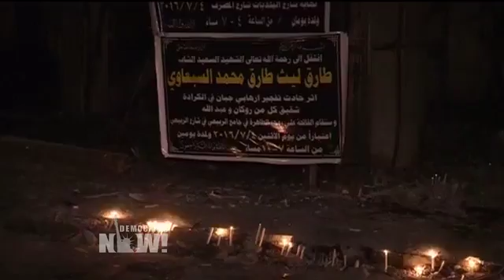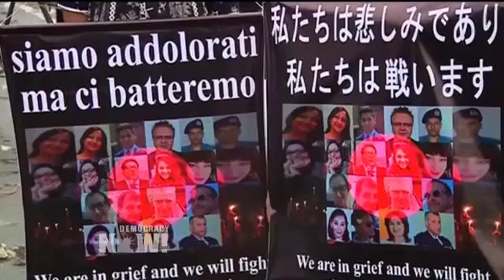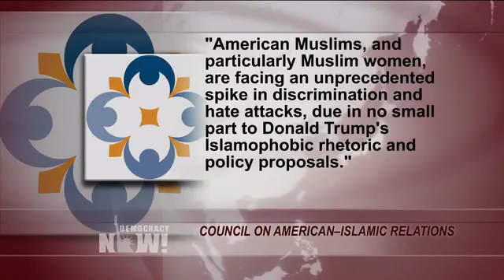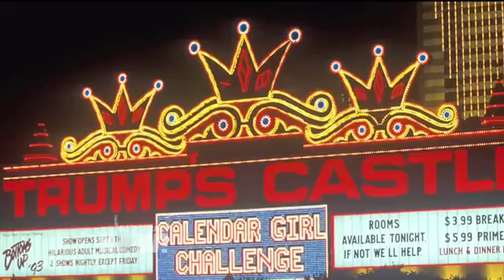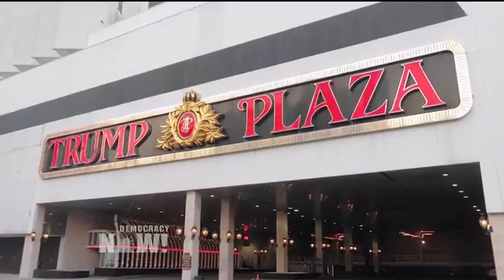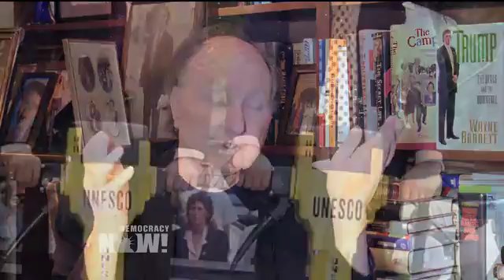Democracy Now! Show for July 5, 2016 Democracy Now!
Interview with investigative reporter Wayne Barrett about his 1991 book "Trump - The Greatest Show on Earth",  reissued as an eBook on Amazon. Must watch for anyone who cares about our democracy.